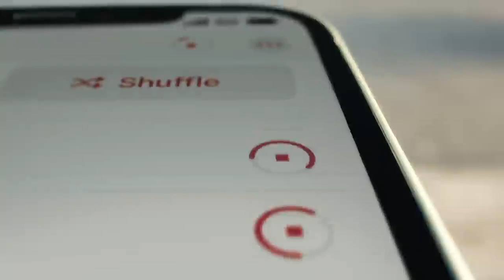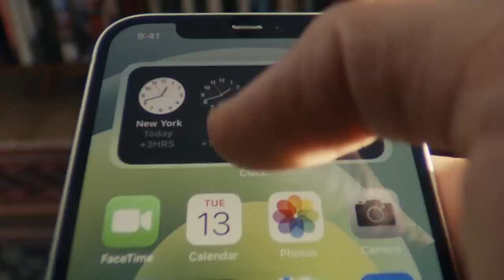Look of apple iphone 12